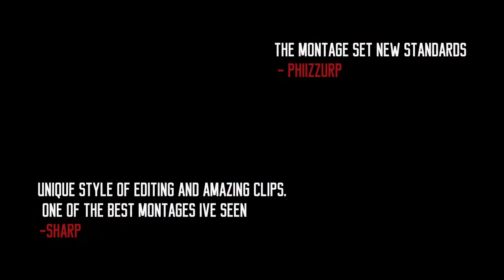Ghost Final. A Montage by DUGGII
Here it is! – My final Ghost montage. I really wanted to create something for the game, since it has brought me so much. In terms of personal success.

I would first of like to thank my dear friend Lasse aka - For the great help with the intro from 00:00 – 00:08 & 03:01 – 03:04

And a big thank you to my amazing sponsors which I am very proud and lucky to have.

Also a thanks to Benson, Chewy, And Snow for the casting.
Here is the song list IN ORDER, SO PLEASE DON’T ASK.

All songs can be found on SoundCloud
Ramzoid – Mechanism
Ramzoid – What so Not – Touched (Ramzoid Bootleg)
Ninja Tracks – Revolution VIVID – Gun Powder
Shem – Neurofunk Influenced Dupstep Mix
Kid Atlass – No Rules (Rest in  Peace, He was a great musician)

I really hope you guys will enjoy it, I put a lot of effort into making this.

Took me:
9 Hours of clipping
5 Hours of mixing audio and fine tuning clips
A total of 14 Hours
Also a big thanks to Sharp, Phizzurp, Marky B, and Benson for the quotes about the MW3 Montage entitled Hitman by Vulture.